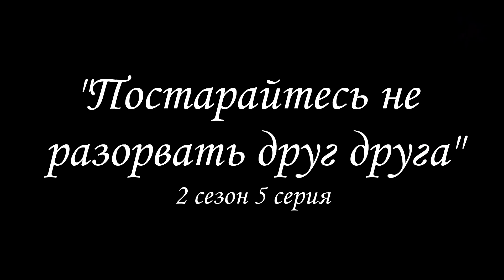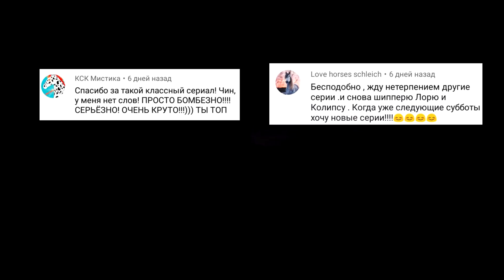шляйх сериал ДЕМОН ВО МНЕ 2 сезон 5 серия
Основной сюжета сериала Демон Во Мне или же кратко ДВМ построен кобыле-ведьме, которая должна быть злобной и служить своему демону. Но Энигма не простая ведьма, она не собирается работать на демона, причинять боль лошадям, заниматься поглощением магии. Как же ей быть, если все изначально видят в ней только врага, а ее чувствами желает завладеть сильнейший демон? Ей предстоит пройти длинный путь, чтобы отстоять не только свое право на жизнь, но и спасти мир. Справится ли она? Сможет ли обрести союзников, друзей, настоящую любовь? Об это вы узнаете в моем проекте "Демон Во Мне"!

Основные персонажи:
Энигма - андалузская кобыла
Инцитат - жеребец теннесси уокер
Лоренс - мустанг
Ника - липпицианская кобыла
Филадельфия - пони фьорд
Пьер - пони фьорд
Реванш - тракененский жеребец
Юки - таккити
Венеция - шайрская кобыла
Обсидиан - фризский жеребец
Калипсо - кобыла пинто
Марск - единорог на дыбах
Деймо (Бруно) - андалузский жеребец
Тако - пегас